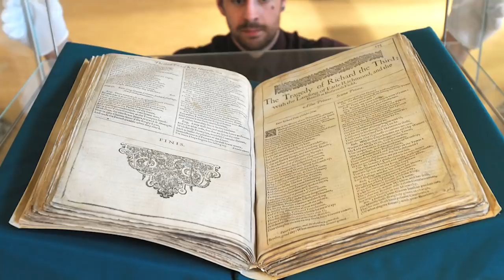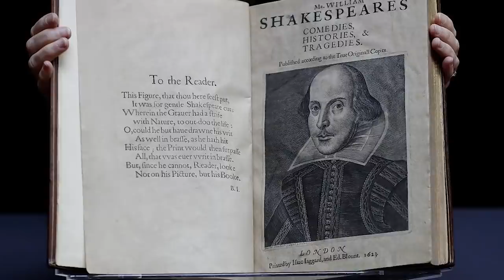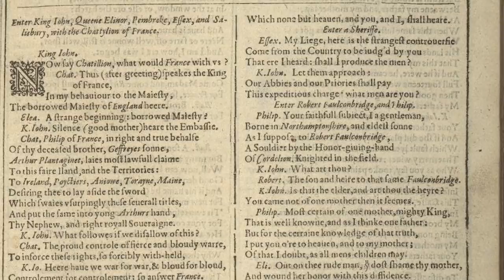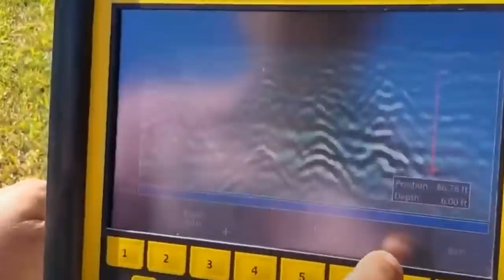12 Most Amazing Recent Finds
Contrary to popular belief, archaeologists don’t do all of their work with shovels, trowels, or diggers. They don’t even do all of their work in fields! Here in the 2020s, you’ll find them teaming up with their paleontologist peers and using the very latest sonar equipment to make their discoveries - and those discoveries are just as likely to happen at sea as they are on land! We’ve seen some amazing discoveries made in the recent past, and we’ve put some of our favorites together for you in this video.